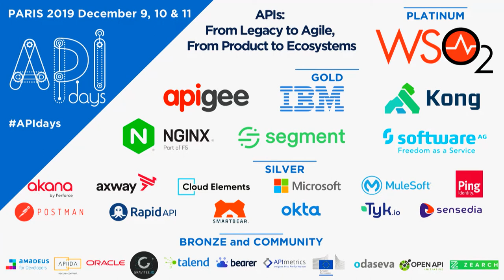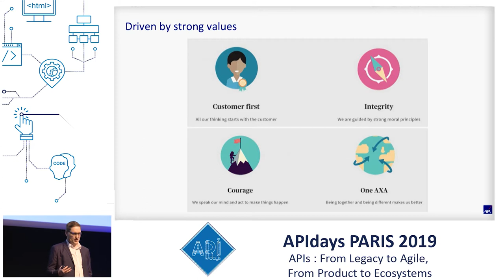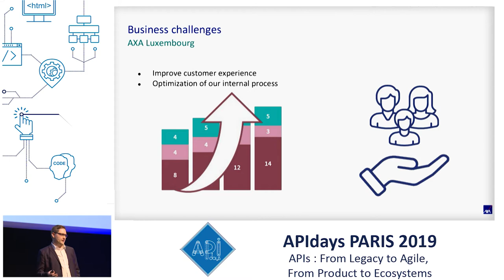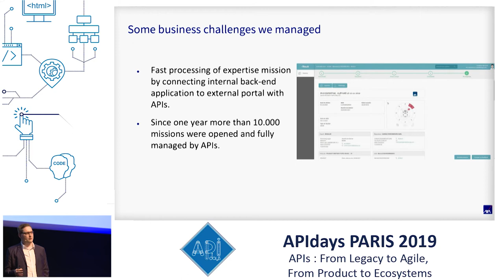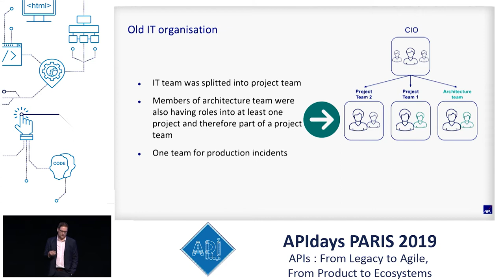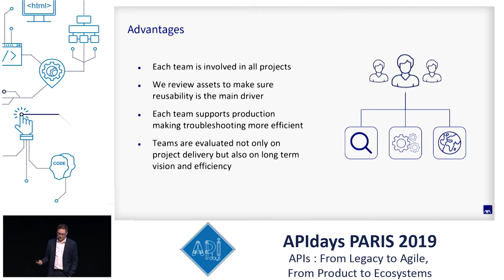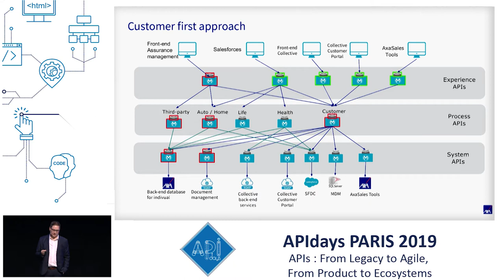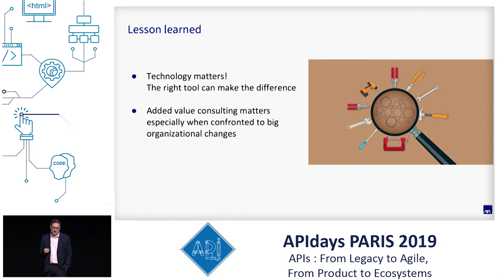Creating a Customer First Strategy Through API-led Connectivity, Jonathan Warnand, @ AXA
Creating a Customer First Strategy Through API-led Connectivity
Jonathan Warnand, Entreprise Integration Platform Team Leader @ AXA